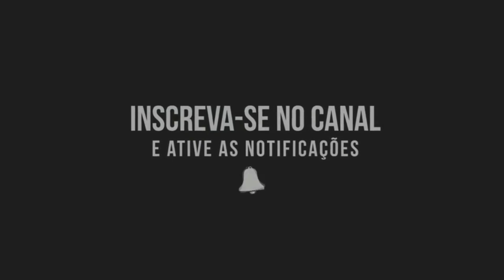Narrações de ARREPIAR de Defesas ABSURDAS ᴴᴰ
E ai galera mais um vídeo para vcs!!! Dessa vez com essas defesas LENDÁRIAS com narração de arrepiar!
What's up guys! Another video for you, and this time with legendary defenses, I hope you like it!

Curta e compartilhe!! Conto com o apoio de vcs, tmj!!!
Me sigam no insta: @lucassilvals17